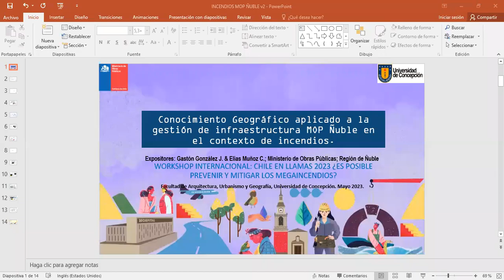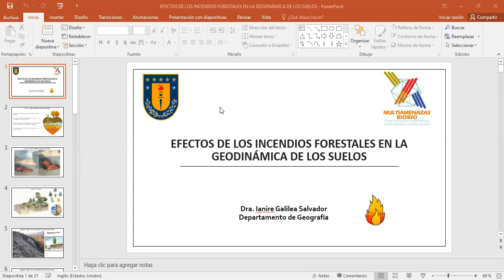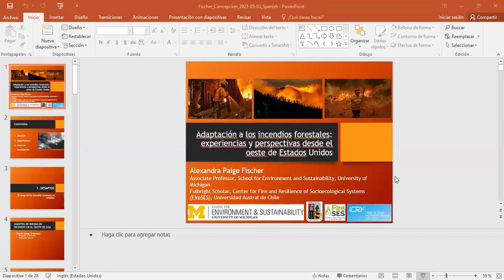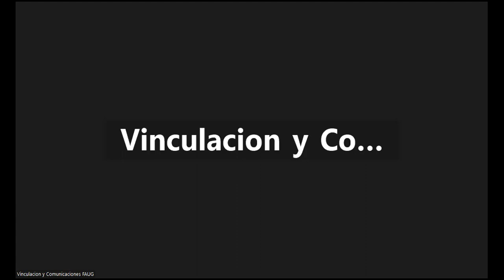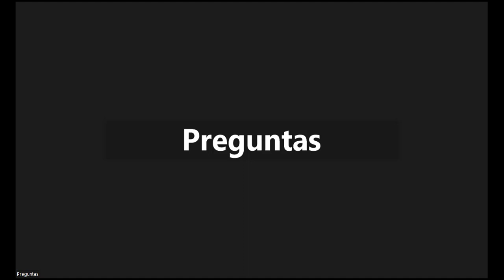Workshop Internacional Chile en Llamas 2023 ¿Es posible prevenir y mitigar megaincendios?